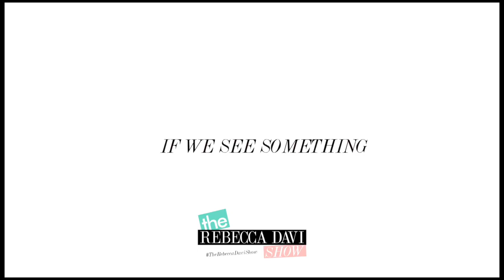Platinum Recording Artist, Sparkle on Why Your Voice Is Your Power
In 1989, Platinum Recording Artist ‘Sparkle’, was introduced to R.Kelly. Coming from a musical background, Sparkle then introduced her neice. Years later, a tape surfaced with R.Kelly and Sparkle’s then 14-Year-old neice.

After witnessing her neice on tape, Sparkle decided to use her voice empowering men and women worldwide who had suffered from abuse to step into greatness.

"If we see something,
Say something
We have the power,
Our voice is powerful"
- Sparkle